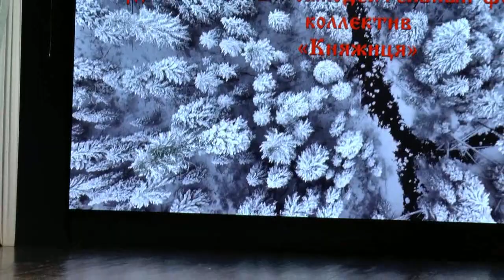Рекой разливается песня. Концерт в АГКЦ 22 11 19 г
Рекой разливается песня.  Концерт в АГКЦ 22 11 19 г    Выступили фольклорные, хоровые  и хореографические коллективы области.  Концерт интересный.